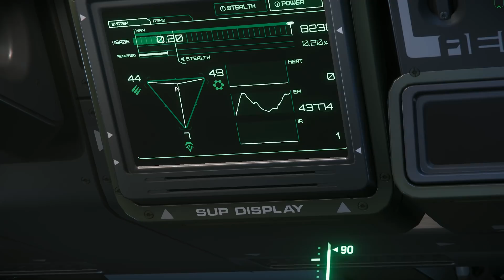Star Citizen 3.3 PTU 🕹️ Hammerhead Patrol 1/2: Befriedung von Kareah | LetsPlay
Auf geht's in die Star Citizen Alpha 3.3 PTU zum Missions LetsPlay! Sawyer, WEEZEN und Co gehen mit der Hammerhead auf Patrouille, und nachdem sich zunächst niemand traute, sie anzugreifen, erhielten sie schließlich den Auftrag, den Security Outpost Kareah zu säubern...

► Unterstütze uns!

DoZer: STAR-JFLB-74Q7
Weezen: STAR-JXRZ-C777
Sawyer: STAR-F3CH-FQ5N

► Unsere Partner!

►Unsere Hardware!

✔ Workstation DoZer:
CPU: IntelCore™ i7-5930K
Grafik: MSI GTX 1080ti Gaming X Trio
Mainboard: Asus X99-AII
RAM: DIMM 32 GB DDR4-3200 Corsair Dominator Platinum
SSD: Intel Optane 900p

✔ Aufnahmeausrüstung:
Webcams:
- Logitech C920
- Razer Kiyo
Elgato Greenscreen

✔ Weezens Controller:
Thrustmaster Warthog H.O.T.A.S.
Thrustmaster 16000M Joystick
Razr Orbweaver

✔ DoZers Controller:
Thrustmaster 16000M Joystick
Razer Orbweaver